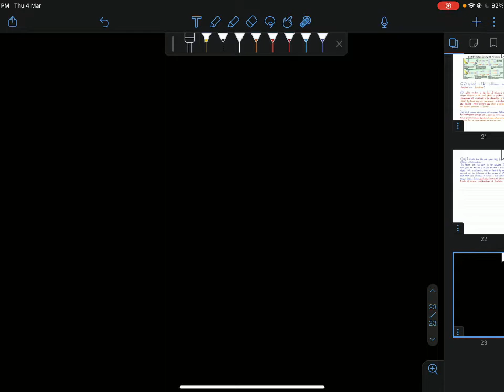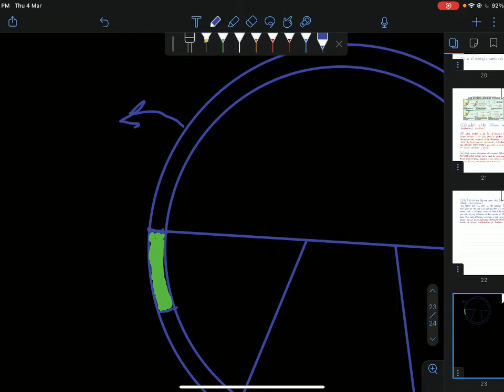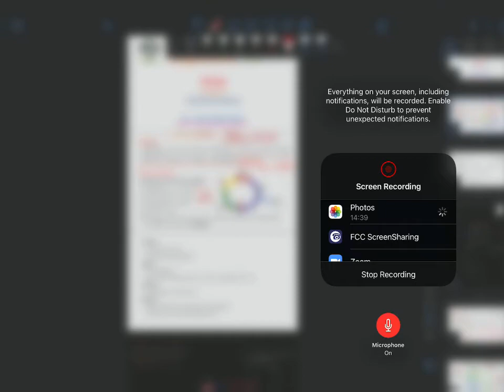Biology 3 (mitosis)